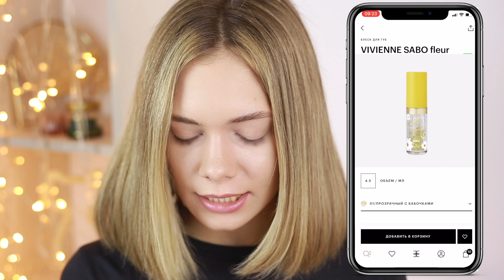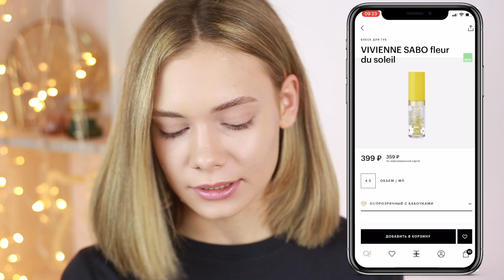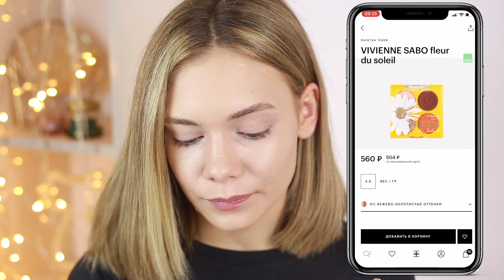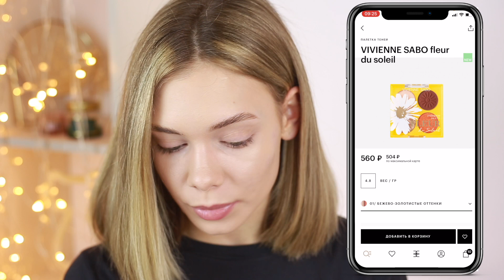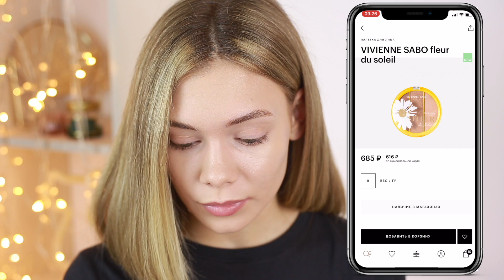VIVIENNE SABO FLEUR du Soleil: ОБЗОР КОЛЛЕКЦИИ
Упомянуто в видео:
2. КРЕМОВЫЕ РУМЯНА VIVIENNE SABO fleur du soleil, 02, 555₽
3. ПАЛЕТКА ТЕНЕЙ VIVIENNE SABO fleur du soleil, 02, 560₽